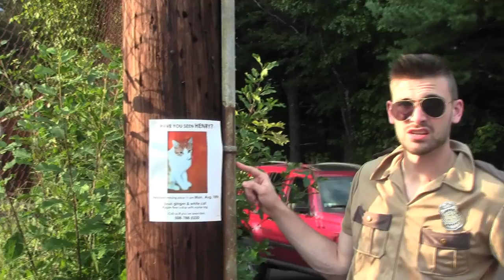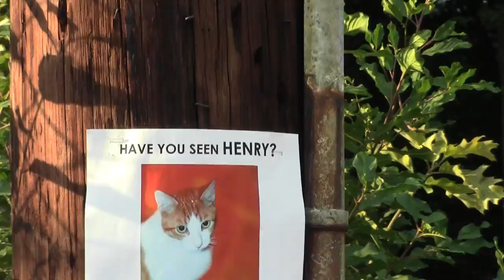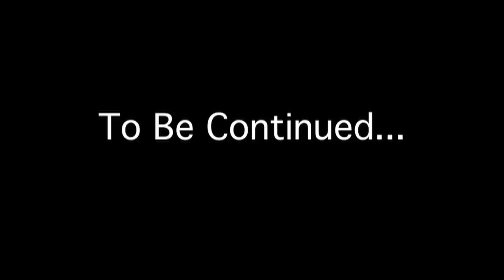Tandem Bike Cops - All Crime Low Part 1 (Episode 5)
Part 1 of 2 of the season finale. Officers Brandeen and Slater are nervous about losing their jobs due to the low crime rate in Boone. Looks like they're going to have to go against everything they learned in the academy and do things their own way. How stupid could they possibly be?